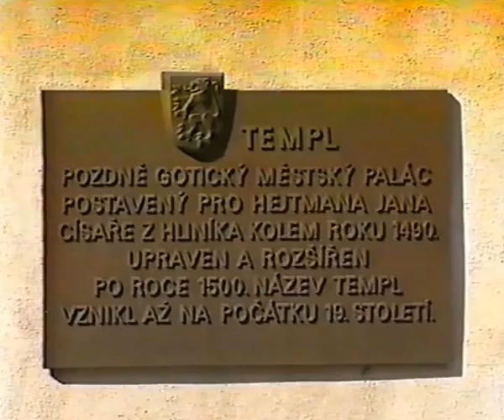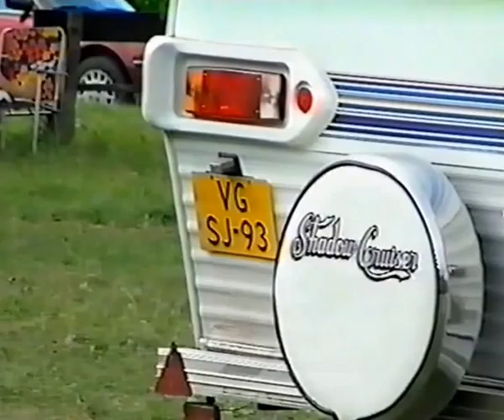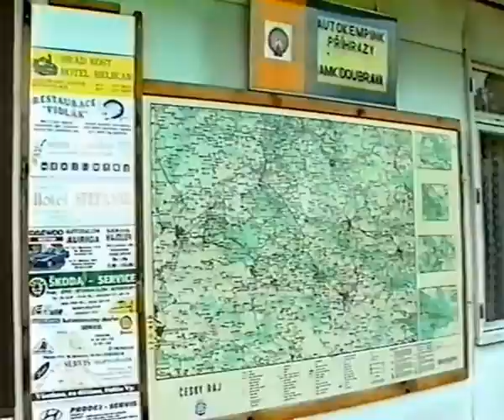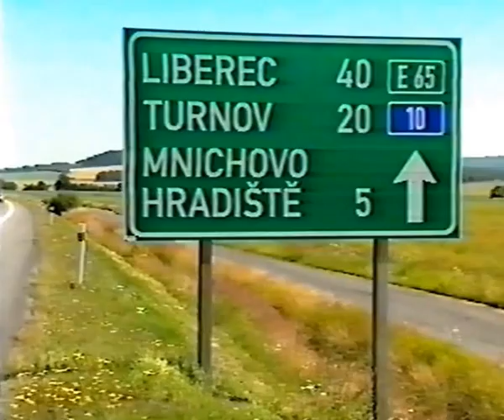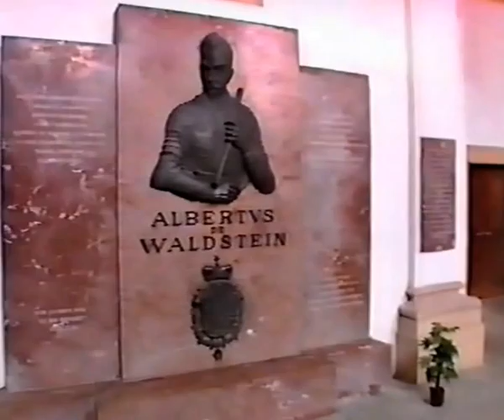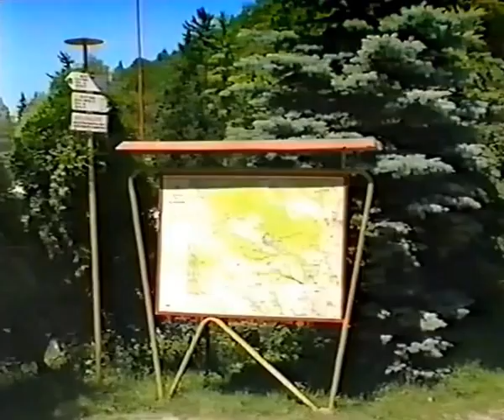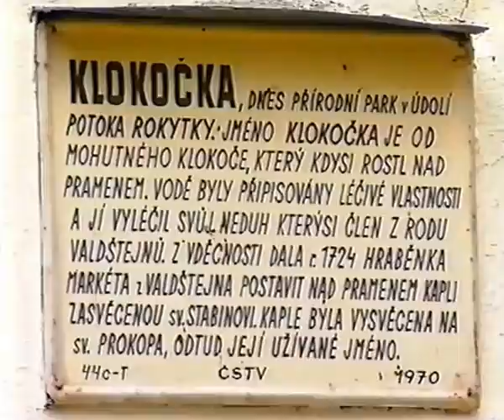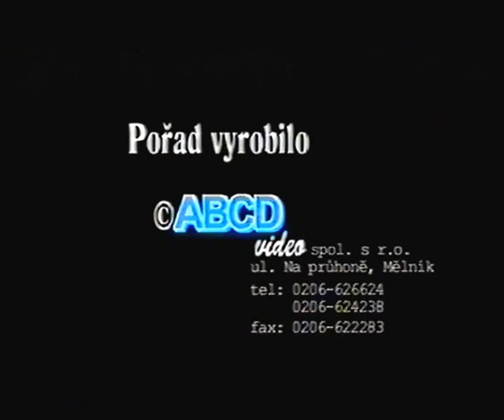Mladá Boleslav dokument VHSrip